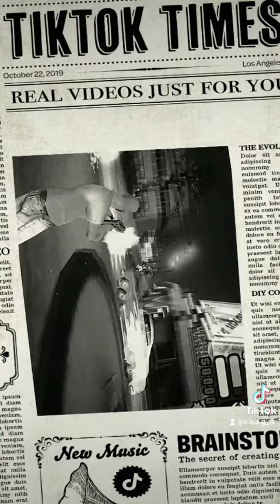Fredo bang and lit yoshi footage 2019 rolling loud shooting